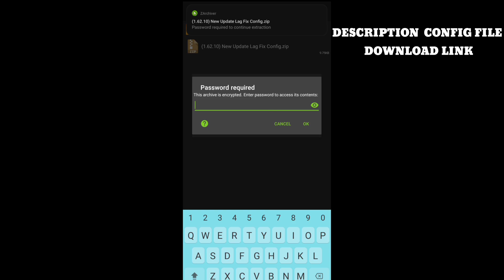FF LAG FIX CONFIG FILE | FREE FIRE LAG FIX CONFIG 1.62.10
😃😃 CJ7 ARMY😄😄

TE 74

◆ MY INFO

I AM 2 GB RAM PLAYER • MY DEVICE - REALME C2 (3/32)

• MY GAME NAME TE-ICONICㅤ❷

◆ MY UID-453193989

MY GEAR

BACKGROUND GAMEPLAY CREDIT - BNL

how to fix lag in free fire free fire lag issue

free fire

how to solve lag problem in free fire free fire lag solution 2gb ram

free fire lag solution in 1gb ram

como quitar el lag en free fire gama baja

no lag free fire,garena free fire

free fire lag 1.62.10

free fire lag solution

free fire lag fix new update 2021 free fire lag fix new update app

free fire lag fix 1gb ram new update 2021

free fire lag fix config file new update 2021

free fire new update lag fix tamil

free fire new update lag fix sinhala free fire new update lag fix config

free fire lag fix config file new update malayalam

free fire new update lag fix config tamil

free fire lag fix file new update

glitch fix lag free fire new update

free fire new update lag fix malayalam

free fire new update ob27lag fix

free fire new date lag problem fix free fire lag fix 1gb ram new update

free fire new update lag fix today

free fire lag fix 2gb ram new updat

free fire lag fix 3gb ram new update

free fire new update lag fix 4gb ram

TAGS IGNORE ALSO THIS

Games

FREEF RE